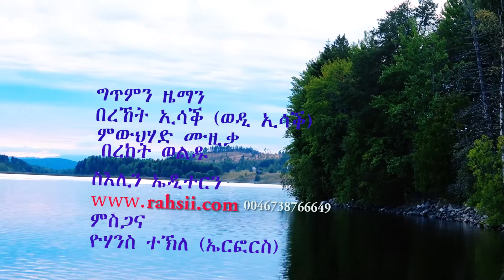New Eritrean music Bereket Issak 2016 ENTETFELTI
Beteket Issak